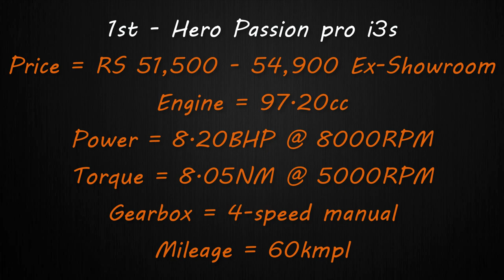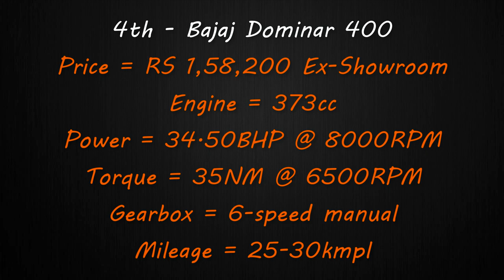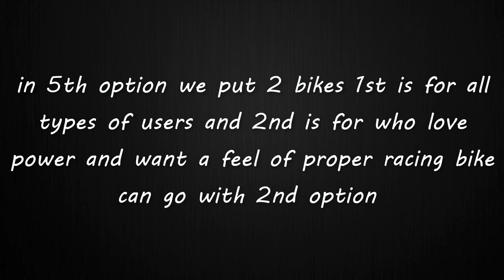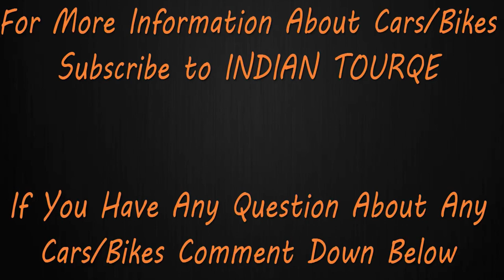2018 Top 5 Best Bikes 🔥in India to Buy Under 60,000 To 2.5 Lakh 🔥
Here Are List of Top 5 Bikes You Can Buy in 2018 in india under 60,000 to 2.5 Lakh